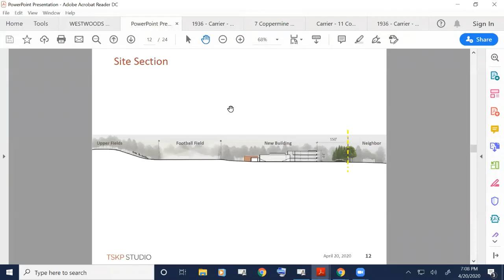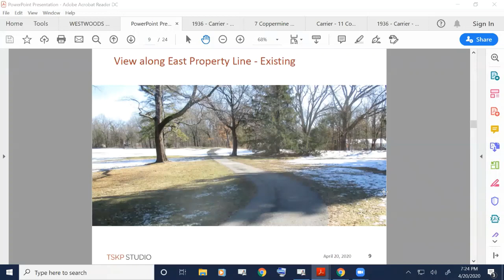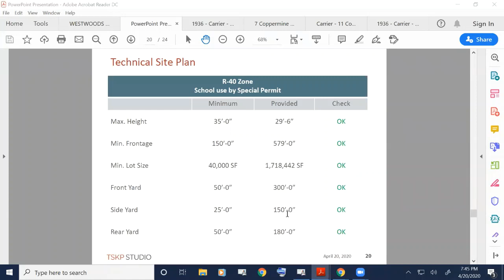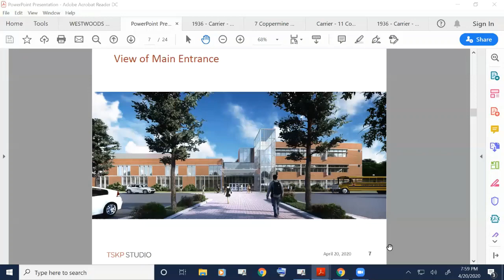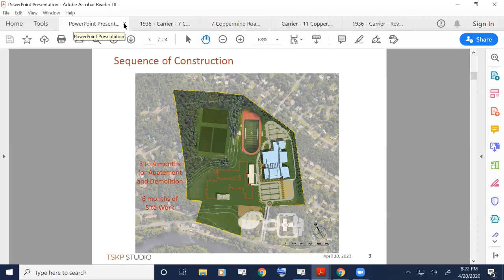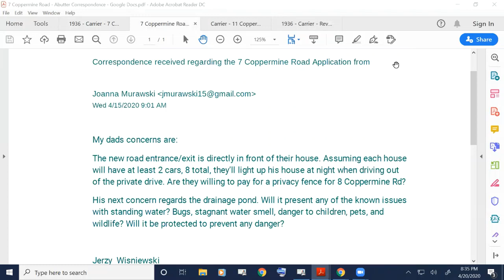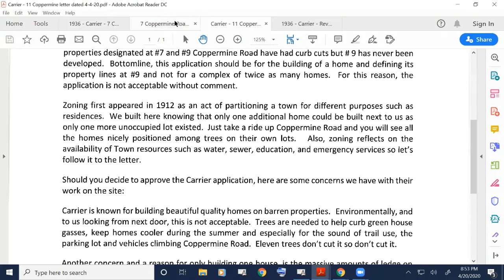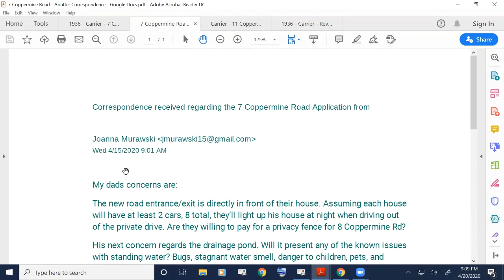Town Plan & Zoning Commission / Aquifer Protection Agency Meeting 04-20-2020